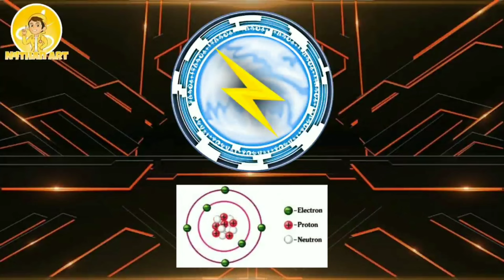BoBoiBoy Thunder Elemental Variant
BoBoiBoy Galaxy Musim 2 Episode 7 Terbaru Pelawat Misterius Dari Angkasa Lepas

Terimakasih 👍